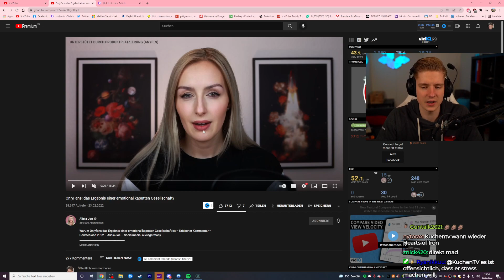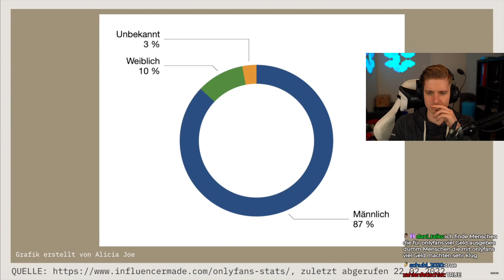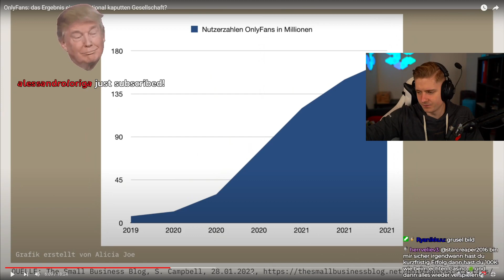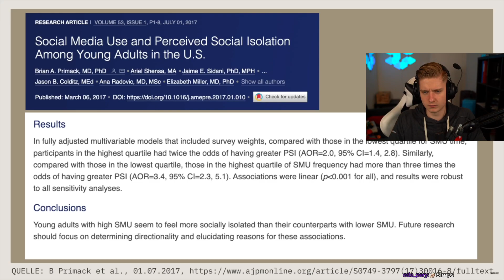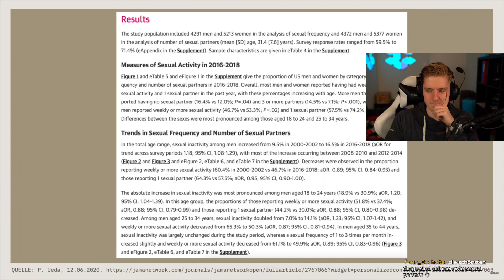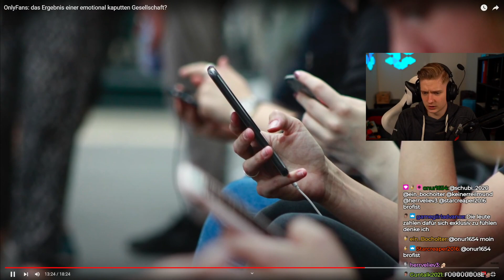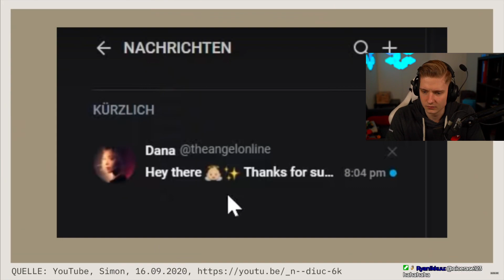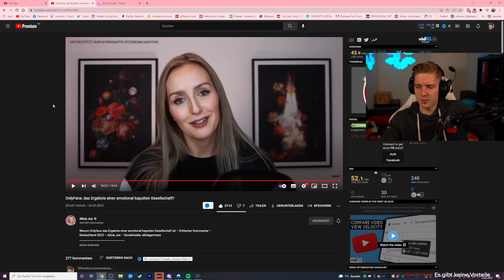ONLYFANS schadet unserer GESELLSCHAFT!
Impressum
Philipp-Kühner-Straße 2
99817 Eisenach